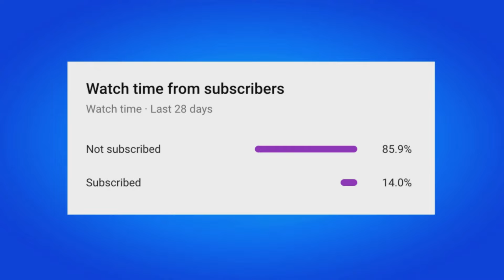How Many Points Do You Need To Get Rubius Skin in Fortnite? (Rubius Skin Icon Cup Tournament)